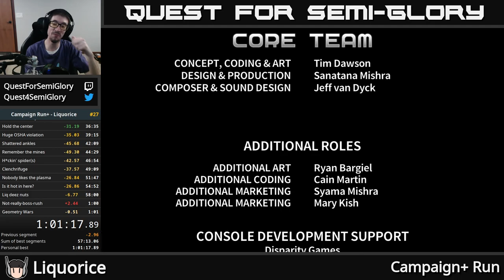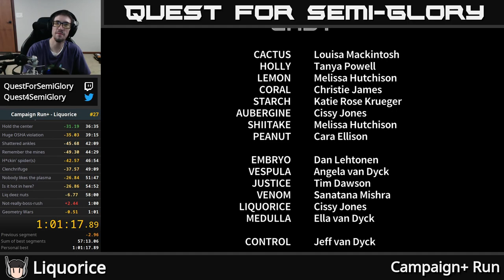Campaign+ Run - Liquorice - 1:01:17.899